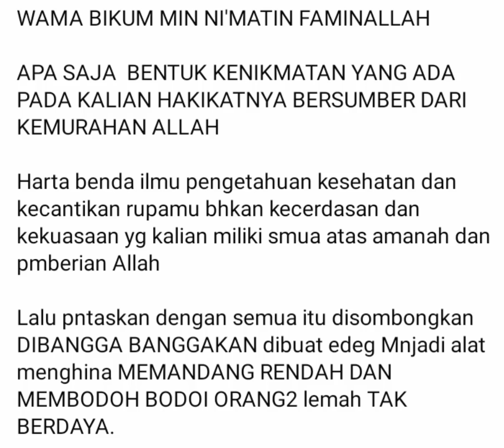NASAB MULIA BUKAN UNTUK DI AGULKAN MLAINKN DI JAGA DGN ILMU DN AHLAQ MULIA